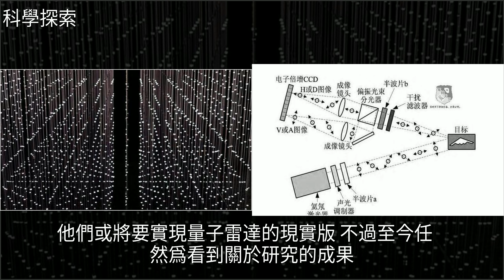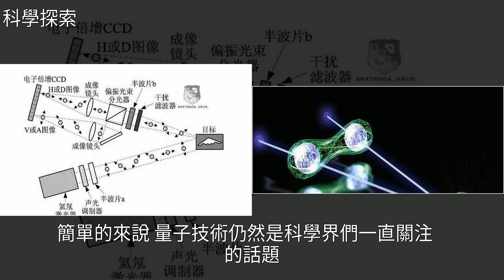中國量子技術再獲突破！量子雷達問世，打破國外科學家的“質疑”，[科學探索]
中國量子技術再獲突破！量子雷達問世，打破國外科學家的“質疑” [科學探索]航空航天,物理,讀書,加拿大,探索中國量子技術再獲突破！量子雷達問世，打破國外科學家的“質疑” [科學探索]航空航天 物理 讀書 加拿大 探索